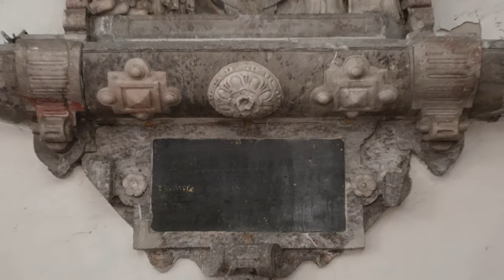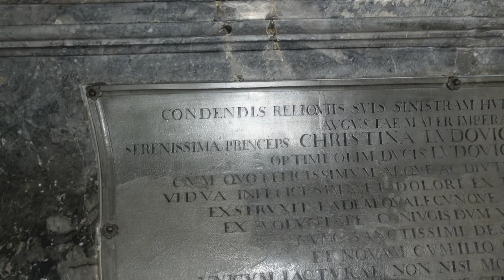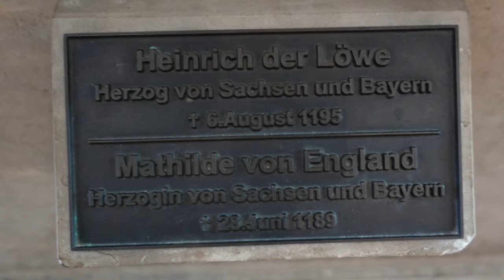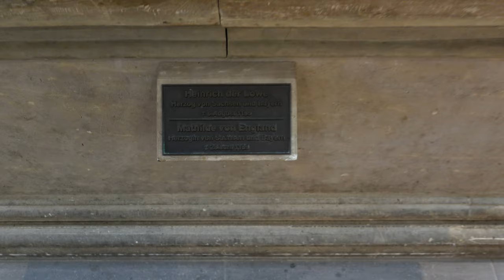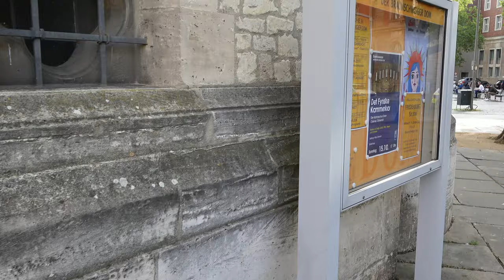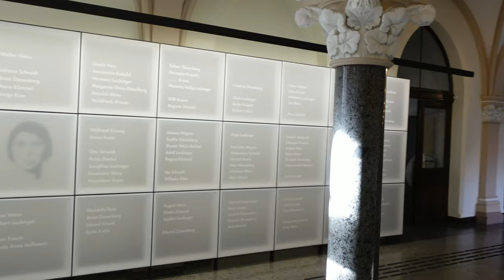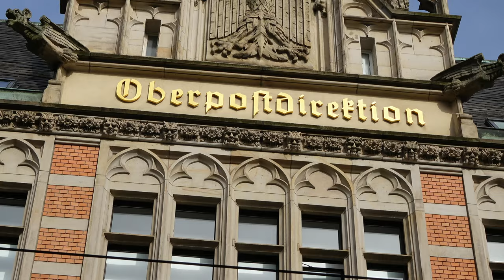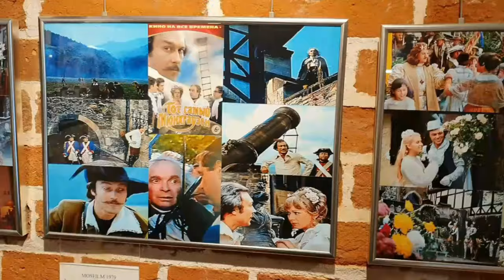Брауншвейг просмотр недосмотренного Германия (11.10.23)